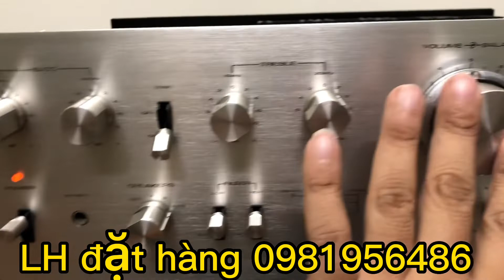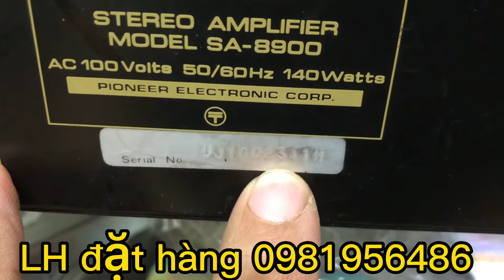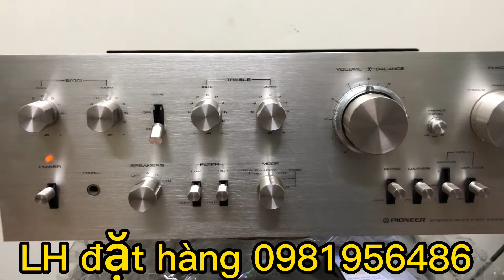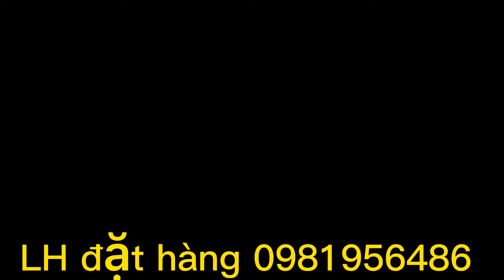TETS PIONEER SA8900 ĐI VŨNG TÀU